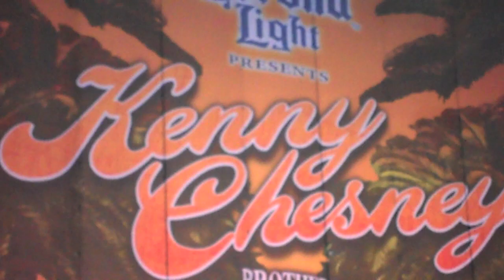"Summertime" from the Kenny Chesney Sandbar in Philadelphia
Here's a glimpse at what it looks/feels like from the Sandbar at a Kenny Chesney concert!! This is from June16th, 2012 in Philadelphia.
Kenny crams a summer's worth of "good feelings" into one night.  It just keeps getting better every year.  If the tour is coming to your town, make plans to see it!!

No rights are implied. Just a fun fan video